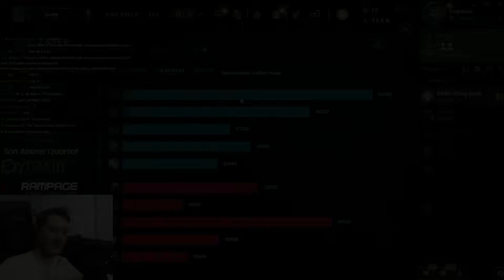ÖZLENEN KİBİRLİ SHACO GERİ GELDİ 🤡